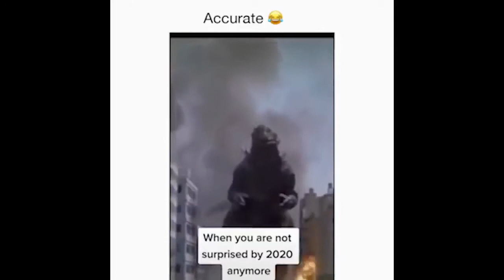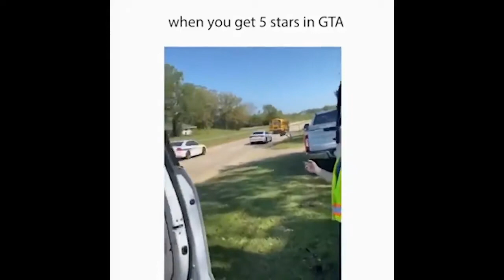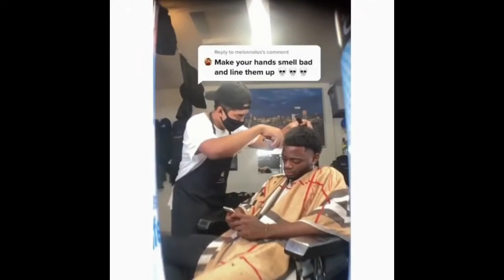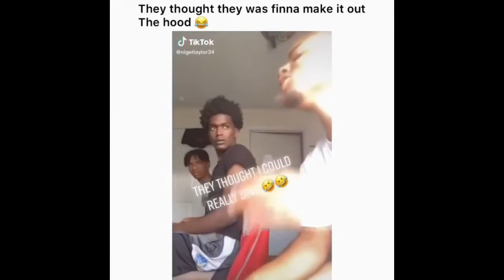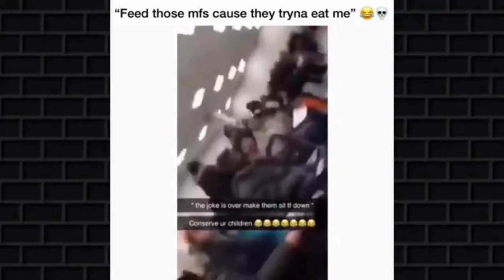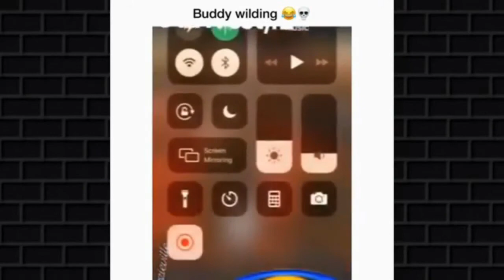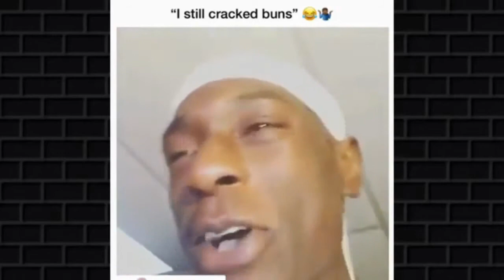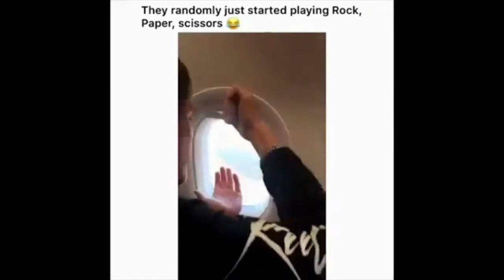~#~ Smoky Creek BOYZ ~#~ { HOOD LIFE & TRY NOT TO LAUGH }{ PART #8 }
{ HOOD LIFE & TRY NOT TO LAUGH }{ PART #8 } I changed it up on this one. SUBSCRIBE to my channel, COMMENT on this pretty awsome video, SHARE with your family & friends, And ring that bell it's the icon at the top right corner turn on ALL NOTIFICATIONS so that you will never miss another video from: Smoky Creek BOYZ you can also CHECK ME OUT ON THESE WEBSITES :D HERE IS SOME OF THE MUSIC I USED: Track: Unknown Brain & Kyle Reynolds - I'm Sorry Mom [NCS Release]